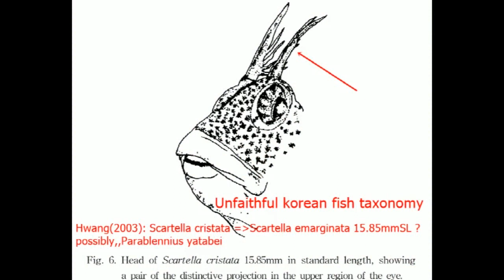Scartella emarginata (Maned Blenny) タテガミギンポ (갈기베도라치?) Early Juvenile Life History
Encountered by observing  Ichthyoplankton using fishing light in the surface layer.
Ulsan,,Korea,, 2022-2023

(transparent) late-pelagic stage individuals,,rearing in home aquarium,,
2 individuals

+recognized characters,, from photo & video
D: XII, 14 ,,(ind.A ca.38mmTL)
A: ca.16-17 (Without distinction between spines and rays)(ind.A ca.38mmTL)
P1: 13or14,, (ind.A ca.38mmTL)
P2:  -
C : ii(invisible) + 8+? + ii(invisible),, (ind.A ca.38mmTL)

+cirri shot (Nasal,Supraorbital, Nuchal) (ind.A ca.38mmTL)
+Nuchal cirri appear at about 30mmTL
00:00-00:05  cirri shot,, lateral view
00:06-00:12  cirri shot ,,dorsal view

Nasal cirrus: Small multifid cirrus
Supraorbital cirri :2 (or 1 cirrus,,branched from base)
Nuchal cirri: ca.4

in field,,(Late-pelagic stage individuals) most similar to,, Parablennius yatabei
metamorphosis size & body shape,, different
S. emarginata : short & fat
P. yatabei : long & slim
Here, metamorphosis refers to the transition ,,
from ,,transparent ,,Late-pelagic stage (commonly phototactic stage)
to,,begin colored early juvenile coloration,,Early-settlement stage (commonly non-phototactic stage)

00:13-00:17  +comparative material :Parablennius yatabei ,,(Late-pelagic stage individuals)

+++ind.A
+20230926 ,,ca.11mmTL
00:18-00:27  lateral,, black background
00:28-00:54  lateral,, white background
00:55-01:19  dorsal
+20230929 ,,ca.14mmTL
01:20-01:31  dorsal
01:32-01:46  lateral
+20231017 ,,ca.20mmTL
01:47-02:19  lateral
02:20-02:33  dorsal
+20231207 ,,ca.38mmTL
02:34-02:57  full body,,lateral
02:58-03:16  head part,,lateral
03:17-03:28  head-body part,,lateral
03:29-04:02  head region detailed shot,,dorsal
04:03-04:12  full body,,dorsal
+++ind.B +Nuchal cirri not appear until about 30mmTL
04:13-04:17   Nuchal cirri shot (ca.30-35mmTL)

20221102 ,,ca.15mmTL
04:18-04:47   lateral
04:48-04:56   dorsal
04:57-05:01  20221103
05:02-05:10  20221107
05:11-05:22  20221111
05:23-05:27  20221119 +eating something (possibly,,Chaetognatha sp.;arrow worm)
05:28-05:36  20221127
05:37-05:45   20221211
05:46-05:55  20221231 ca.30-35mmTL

+question) Compared to "Hiroyasu Suzuki (2003)"s research, the formation of form ,,Nuchal cirri,, tends to be late,,

+(갈기베도라치?) Unfaithful korean fish taxonomy
Kim et al. (2009) uses the korean fish name "갈기베도라치"
 without reviewing the authenticity of a papers on the classification of "larval fish of S. emarginata in Korea.

"Although it has been already reported that the larval and juvenile fishes of the species occur from the southern coastal waters of Korea
(Cha and Park, 1994; Han and Hwang,2003),
no report of adult fishes of S. emarginata was made from Korean waters yet."
Kim et Endo(2009)

+Cha and Park, 1994 : just checklist

05:56-06:02 +korean laval-early juvenile(S. emarginata) report,, (Unfaithful korean fish taxonomy)
Hwang(2003):Scartella emarginata 15.85mmSL ? possibly,,Parablennius yatabei
it's not misidentification,,just unfaithful ,,,

(from my point of view)
In Korea, "larval-early juvenile fish classification papers" are often abused as a means of accumulating achievements
by taking advantage of the fact that no one is there to check their authenticity.
There are many "false-junk,,larval-early juvenile fish,,classification papers" in Korea,
and below papers are also considered to be false-junk,,classification papers

Kyeong-Ho Han, Hwang dong sik 2003
Scartella cristata (갈기베도라치: 국명신칭) 자치어의 형태발달
Development of Larvae and Juveniles of the Blenniid Fish, Scartella cristata

Hwang dong sik 2003
Scartella cristata(갈기 베도라치:국명신칭) 仔稚漁의 形態發達
Development of Larvae and Juveniles of the Cottid Fish, Scartella cristata Snyder
Materials for,, Early Juvenile Life History,,Genus Scartella Jordan, 1886

Family Blenniidae Rafinesque 1810 (blennies) 청베도라치과 イソギンポ科
-Subfamily Salariinae Gill 1859 (salariid blennies)
-Genus Scartella Jordan, 1886
Scartella emarginata (Günther 1861) タテガミギンポ  갈기베도라치  (+possibly,, species complex,,?)
Type locality: Pakistan (according to Randall 1995) (+or No locality)
Distribution: Southeastern Atlantic: southern Angola; Indo-West Pacific: South Africa and Gulf of Oman east to Indonesia, north to Sea of Japan (Yamaguchi Prefecture, Japan) and Pacific coast of Kanagawa Prefecture (Japan).

ref.
Hiroyasu Suzuki 2003
Reproductive behavior, eggs, larvae and rearing of the blenny, Scartella cristata in the aquarium

Kentaro Mochizuki, Yoko Hinokuchi and Hiroyuki Motomura. 2021.
Southernmost Japanese records of Scartella emarginata (Blenniidae) from Kagoshima Prefecture,southern Japan.

Byung-Jik Kim and Hiromitsu Endo 2009
First Reliable Record of the Maned Blenny Scartella emarginata from Jeju Island, Korea